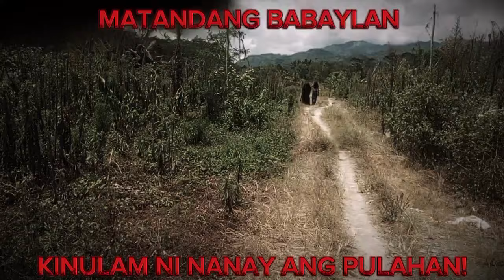PART 237:FULL VEDIO PAGHAHANAP KO KAY NIELJHON SAKALAM!!intese